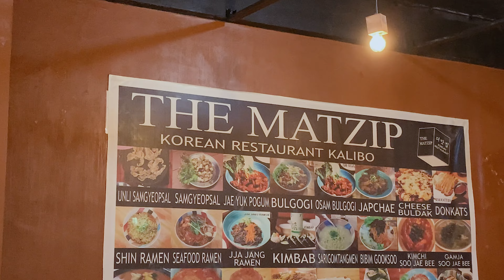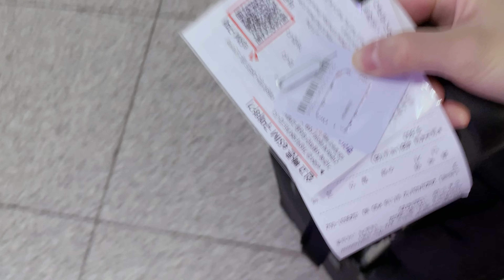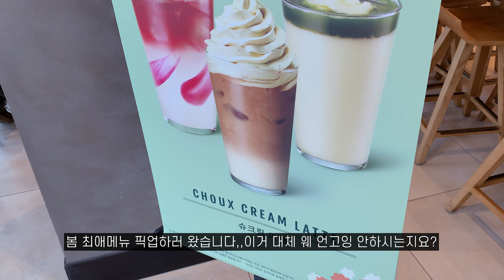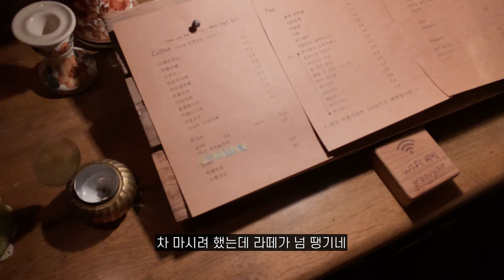𝐕𝐋𝐎𝐆. 직장인 브이로그 ( 첫 시드니🇦🇺 | 벚꽃막차 | 출퇴근 일상 | 인생 초밥집 | 카이센동 너무 맛이쒀,,, | 광교 부농코스 | 칼리보 )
*의상정보

𝐃𝐀𝐘𝟏(칼리보)
원피스: 예전에 아뜨랑스에서 구매- 현재 판매x

*중간중간 운동복
핑크상의: 런블랙
블루상의: 런블랙
네이비 부츠컷 레깅스: 콘치웨어
브라운 레깅스: 젝시믹스

𝐃𝐀𝐘𝟑(시드니)
상의: 엄마꺼 빌려입음,,헿
하의: 리브어리 - 프레리 와이드 데님
신발: 나이키

*bgm

🎵Track : It's a Great Show! -
 • [디즈니풍 판타지음악] It's...

🎵Track : a Little Clown at Champs-Elysees  -
 • [프랑스 느낌 귀여운음악] a ...

*카메라: 아이폰 XS 기본캠

*그 외 궁금하신 사항은 댓글 남겨주시면 최대한 답변해드리도록 하겠습니다:)

소중한 시간 공유해주셔서 진심으로 감사드려요♥